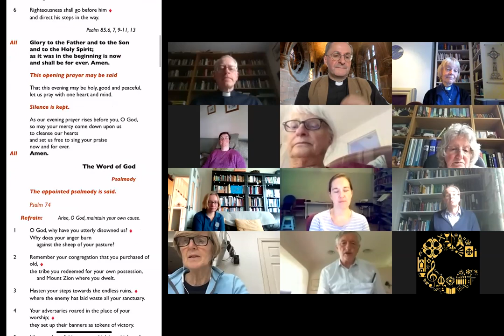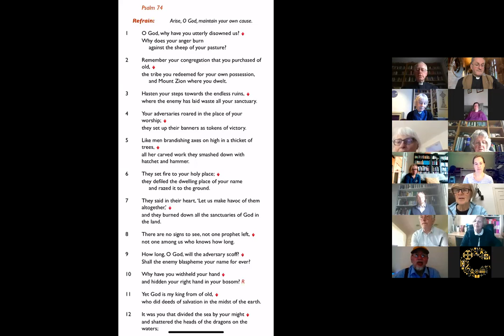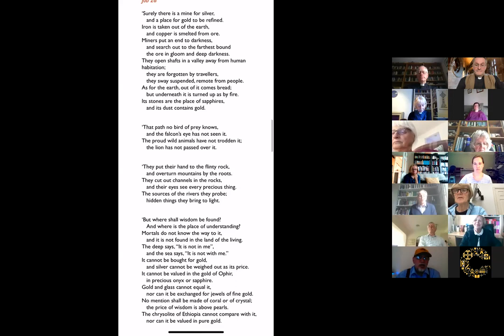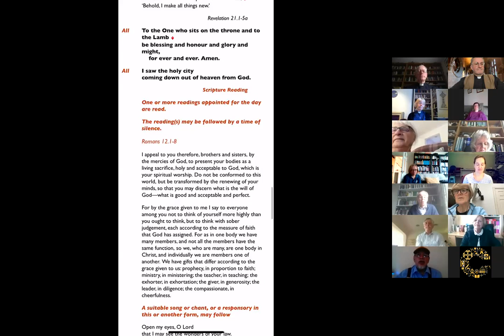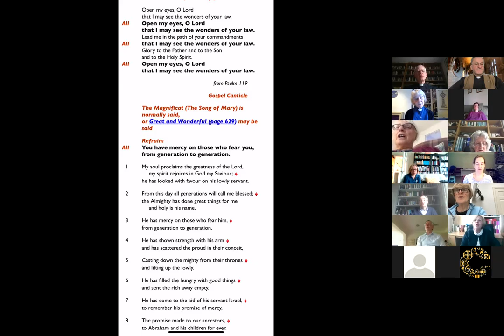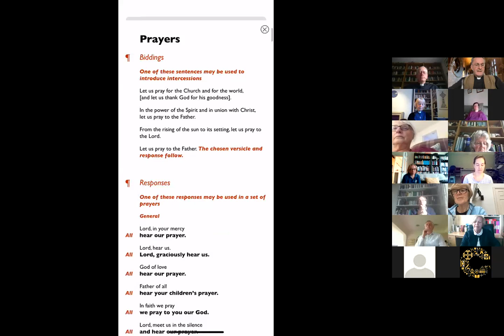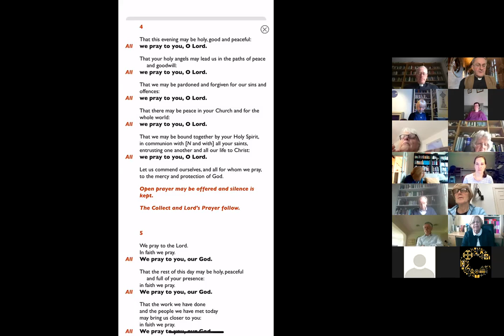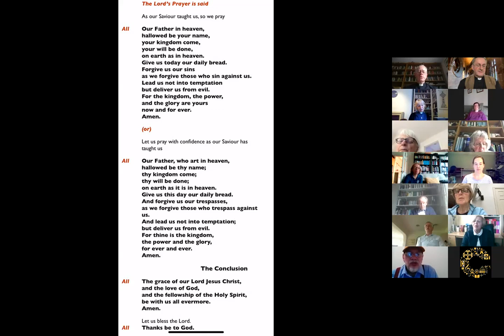Evening Prayer | Tuesday 30 June | Chester Cathedral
Chester Cathedral Clergy lead Evening Prayer during the COVID-19 pandemic.
ORDINARY TIME

The Cathedral Clergy normally sing Evensong in the Quire with the Lay Clerks and Choristers.  On days without a choir they say Evening Prayer together in one of the chapels.  These services are always open to the public.  Whilst confined to their homes during the current lock-down the clergy continue to meet on the internet and invite you to join them here.